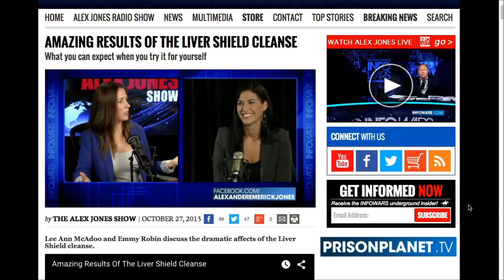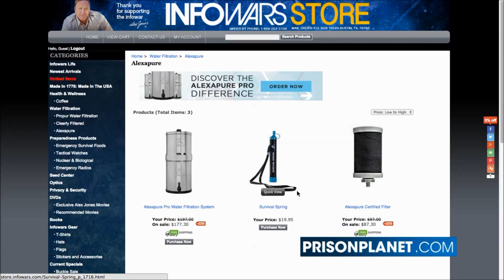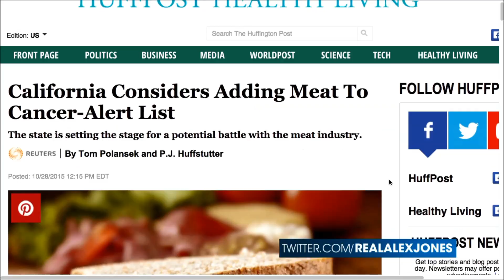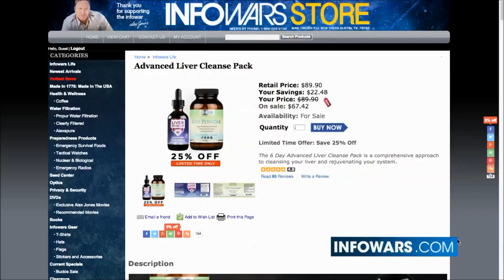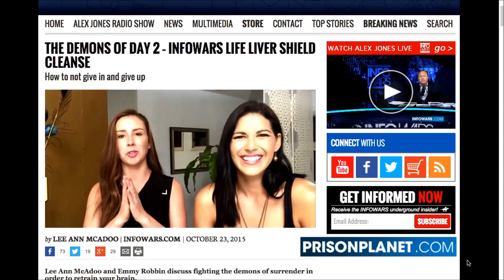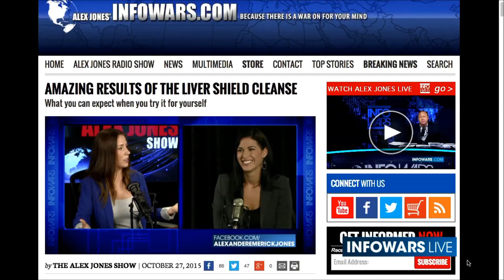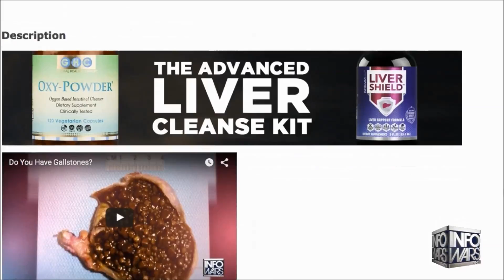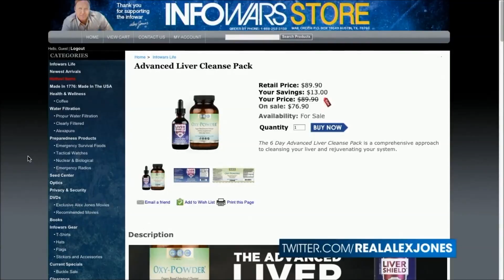Liver pain? You may have a fatty liver or liver disease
Liver health is absolutely essential for overall health and longevity.